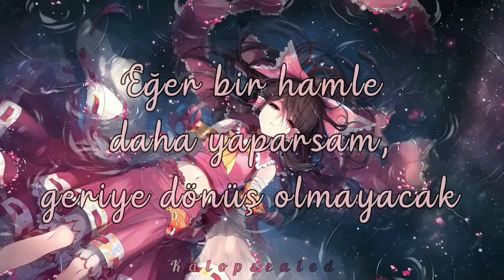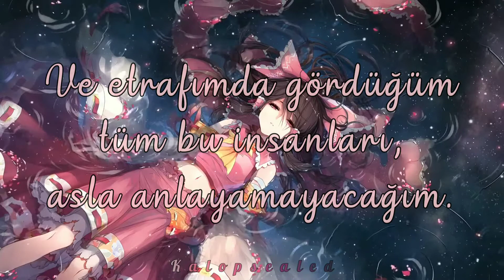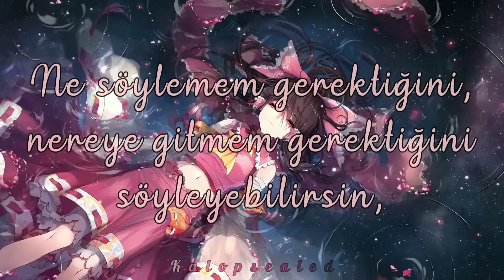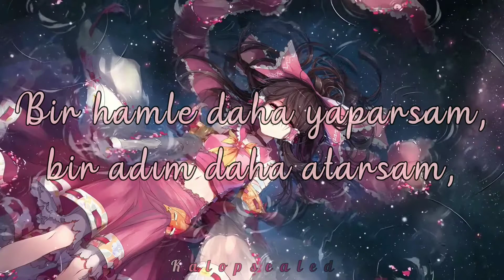Lizz Robinett - Bad Apple!! [TÜRKÇE ÇEVİRİ]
°☆•Yalnızca çeviri bana aittir•☆°

♤Karakter:
Touhou- Reimu Hakurei

°•☆Clovby